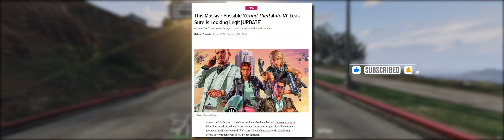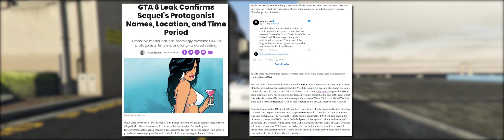The Teapotuberhacker & GTA6 leak.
A bad day for Rockstar,  but Teapotuberhacker is insane for this stunt.